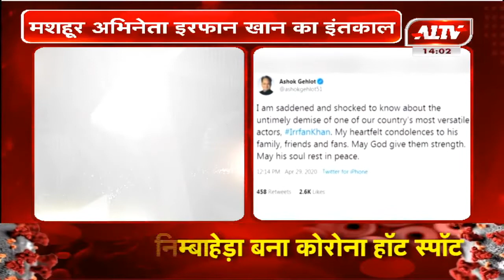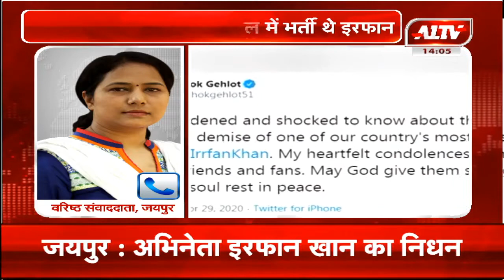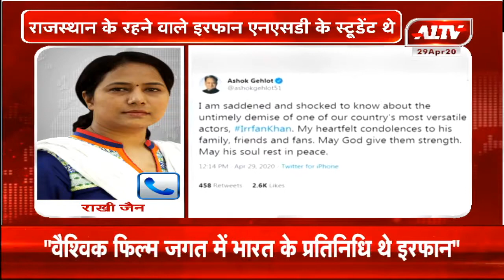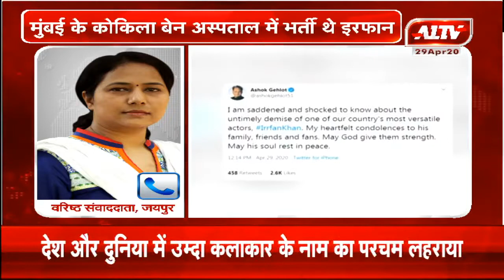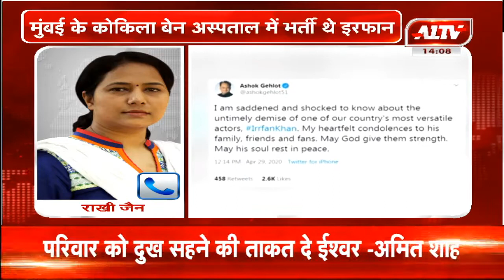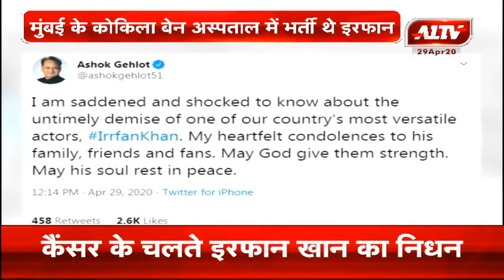एक्टर इरफान खान का 54 साल की उम्र में निधन, सीएम गहलोत ने भी जताया शोक